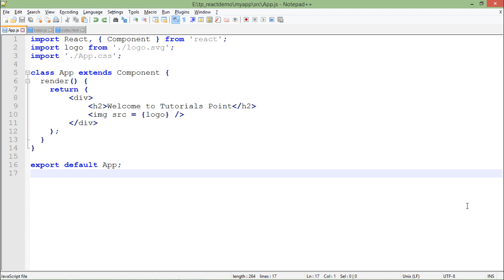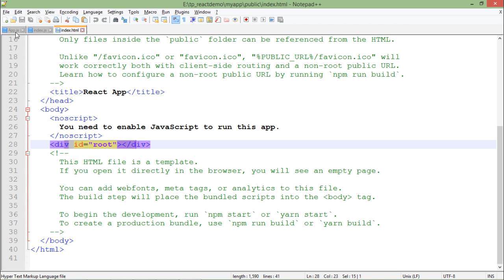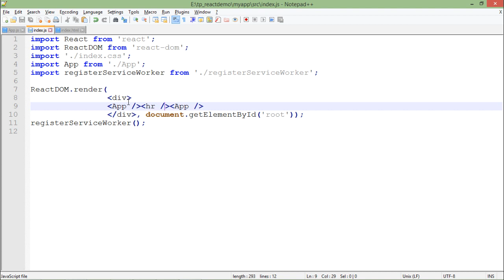ReactJS - Multiple Components